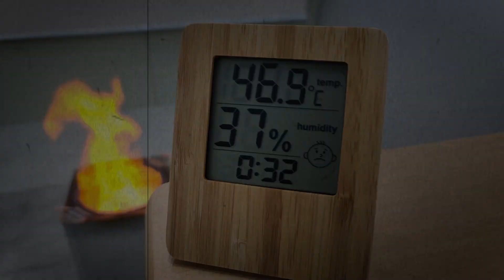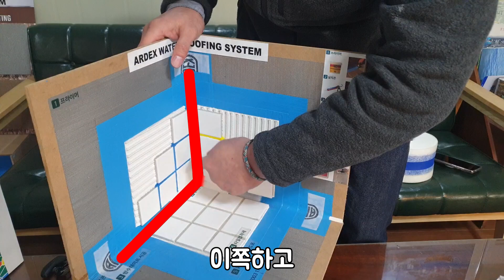요즘 많이 쓰는 방수테이프 성능 확인해보기 마페이 마페밴드, 아덱스 SK90 비교 해보겠습니다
아덱스와 마페이의 방수테이프 2종류 마페밴드, SK90 뭐가 다른지 살펴보겠습니다
담수 공간에 방수가 잘 되는지 실험까지 확인해보겠습니다

* 궁금한 부분이 있다면 댓글 남겨주세요!

▶ 제품 구매는 여기에서 가능합니다!